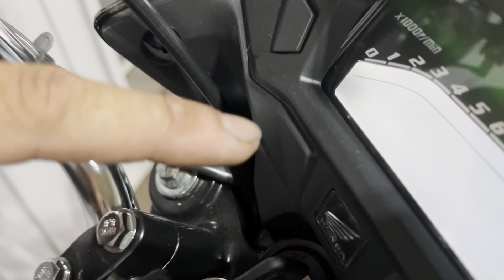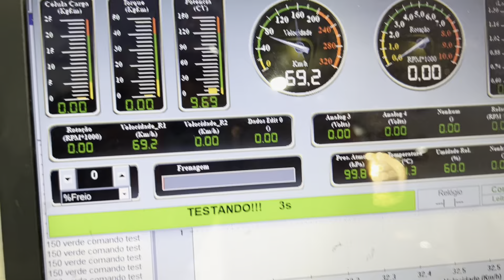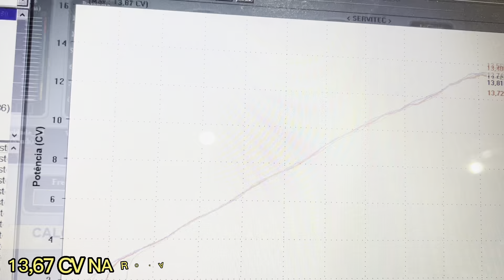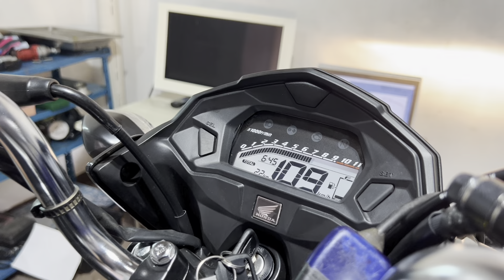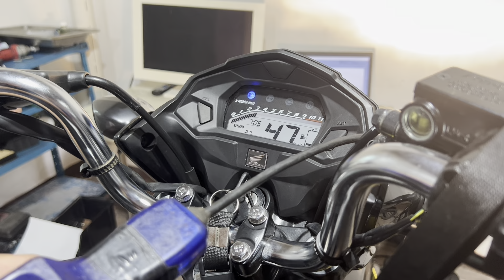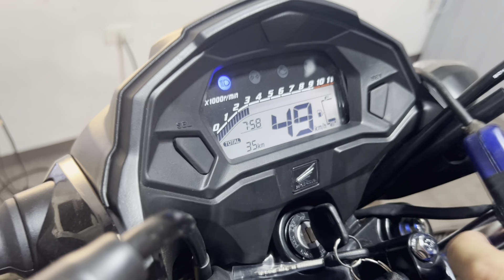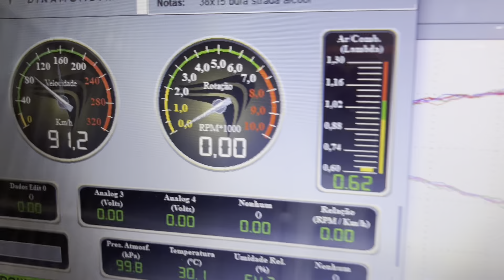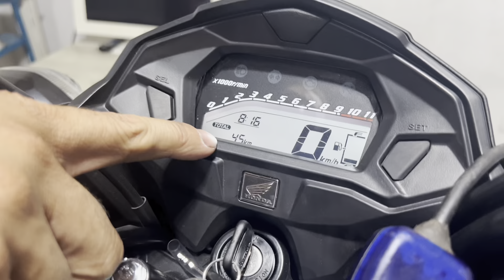TESTE DE POTÊNCIA DETALHADO DO FÓRMULA RACING!